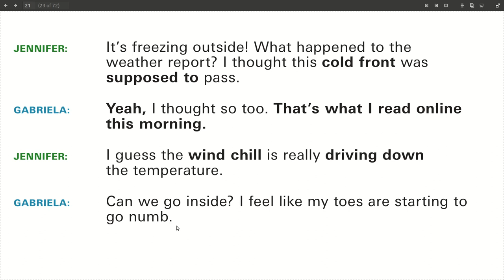3. Inglizcha dialog - Ob-havo haqida suhbat | Qanday qilib sovuq havo haqida gapirish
Hi Everyone,